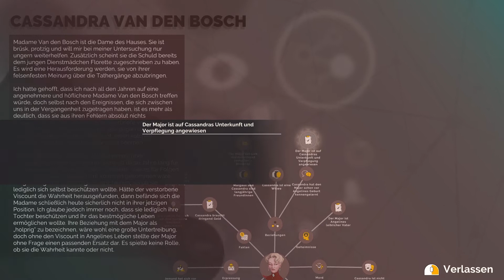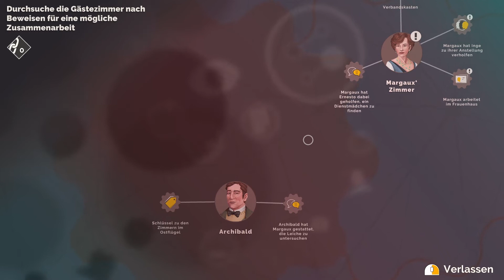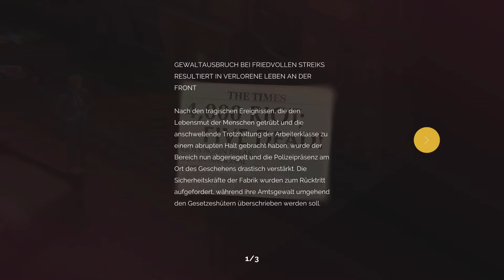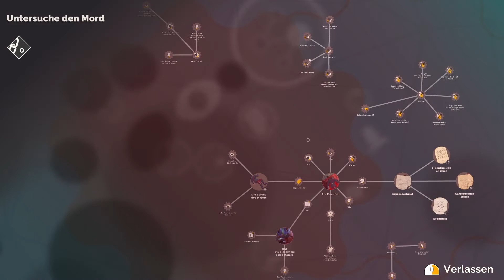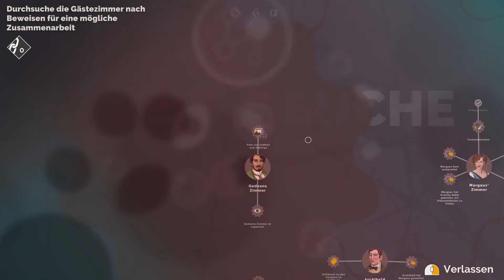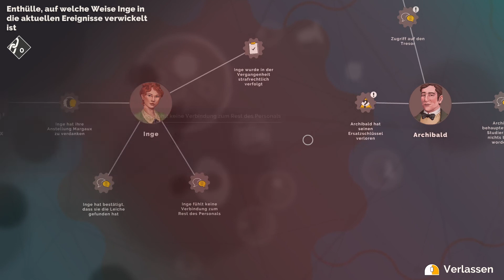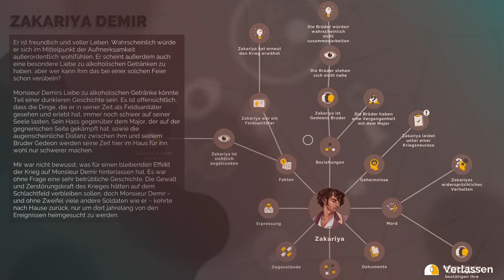HERCULE POIROT - The First Cases 💎 016 ◈ Mord aus Rache? ◈ Let's Play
Agatha Christies: HERCULE POIROT - The First Cases

Let's Play Hercule Poirot – der charmante Detektiv ist zurück!
Das neue P&C-Adventure von Microids erschien 2021 für PC und Konsolen.
Wir schlüpfen in die Rolle eines jüngeren Hercule Poirot – dem fiktiven Detektiv aus der Feder von Agatha Christie - der zum Empfang der Familie Van den Bosch eingeladen wurde. Als dann jedoch ein Schneesturm die Abreise unmöglich macht und ein Mord die Stimmungen trübt, ist Hercule Poirots Scharfsinn natürlich sofort zur Stelle!

Wenn euch das Spiel gefällt, könnt ihr es kaufen und damit die Entwickler unterstützen: